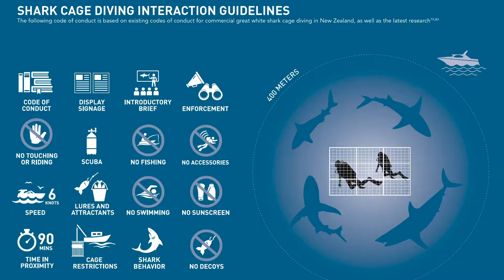ALL ABOUT GREAT WHITE SHARKS! Learn facts about GREAT WHITE SHARKS! The LARGEST predatory Shark!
LEARN ABOUT MANY MORE SPECIES in my Ultimate SHARK Online Course!
Enrol now below!

Learn all about the great white shark here! Learn about how their diet changes as they grow up to become the largest predatory shark in the ocean!

This video is full of Shark Facts for you to learn! And what we can do to protect this and all the other species of shark that are currently declining fast and in need if protection!

FAO Guide to Sharks and Rays of the Western Indian Ocean

Thank-you Don Hunter and Emma Williams for the photos!

Music
Tranceverse by Sascha Ende